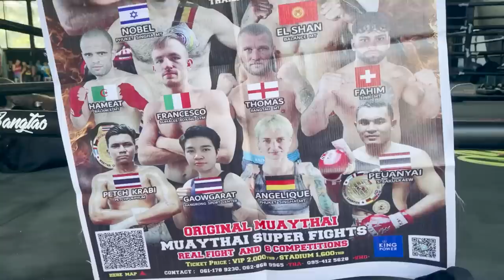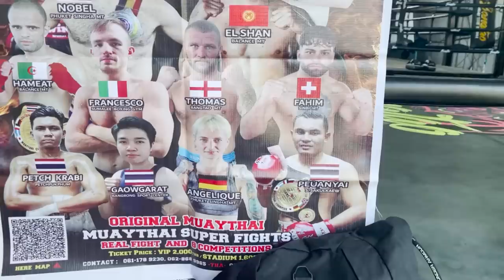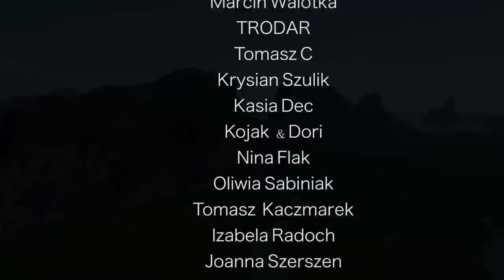TAJLANDIA - TO TYLE Z MOJEGO OBOZU - STOPA DO WYMIANY :((